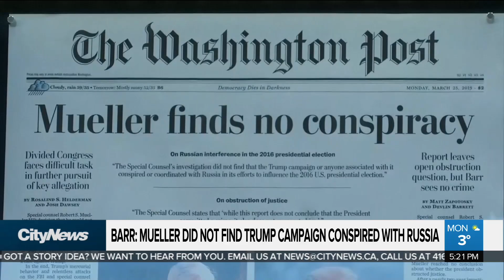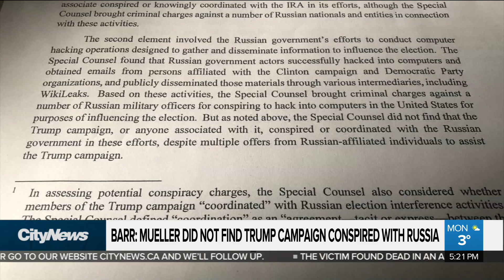Full release of Mueller report ‘wouldn’t bother’ Trump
Donald Trump says it wouldn’t bother him “at all” if Robert Mueller’s full report is released. Melissa Duggan on the demand from Democrats to make details of the Russia probe public.